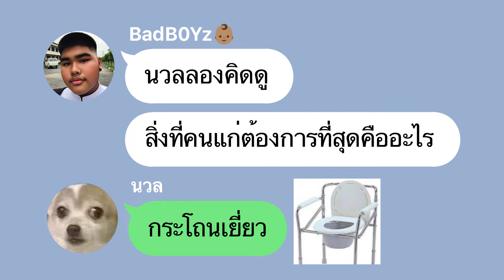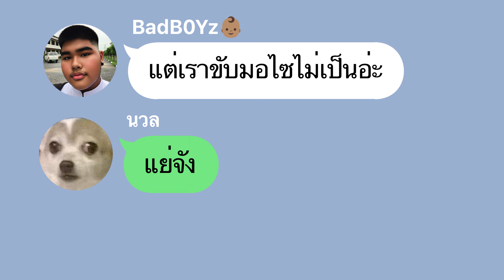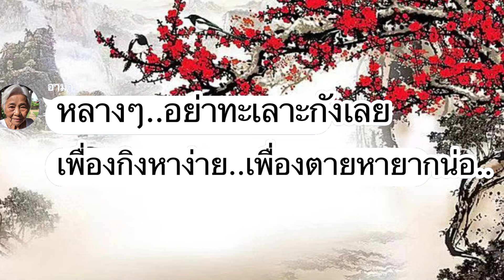อาม่า พาไปหลง